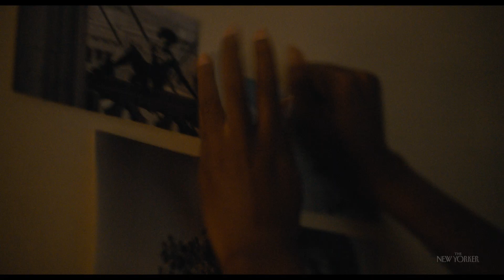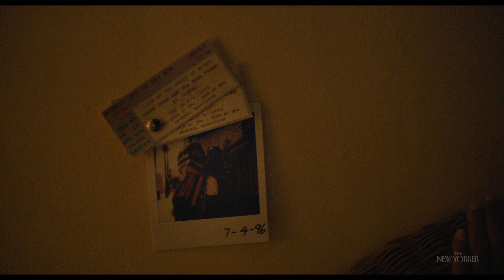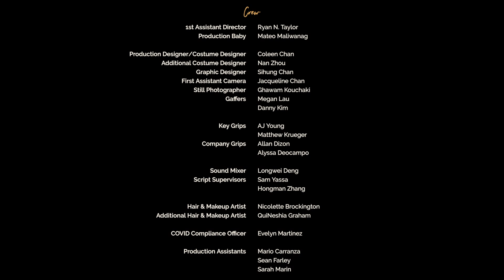Dear Mama: A Family Bonds in Grief | The New Yorker Screening Room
In a film by Winter Dunn, the death of Tupac Shakur elicits an emotional reaction from a young woman still grieving the loss of her mother.